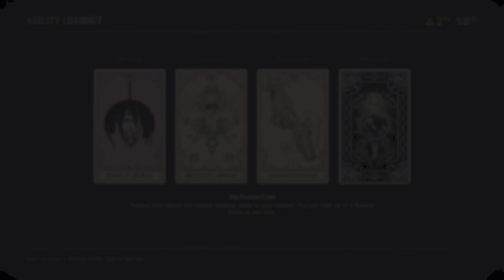Hunting the furry man